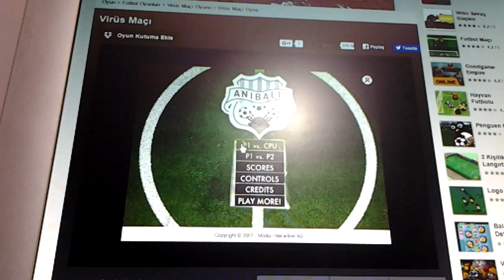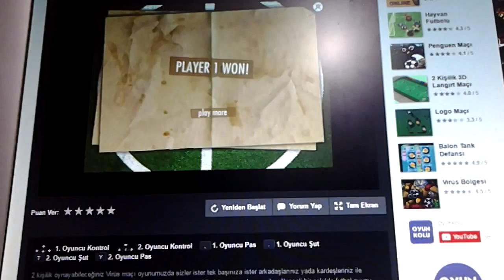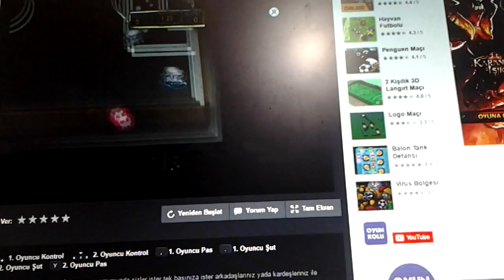Vüris maçı 4 .bölüm